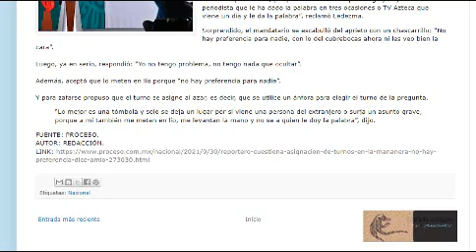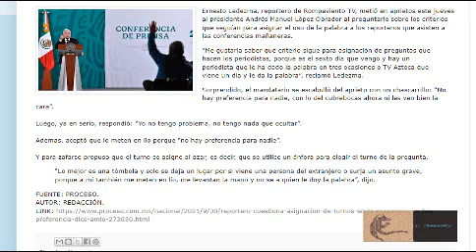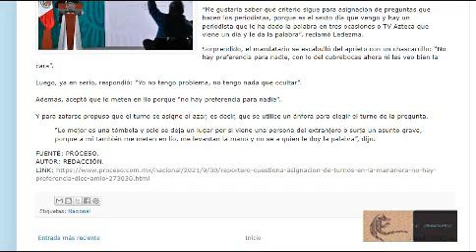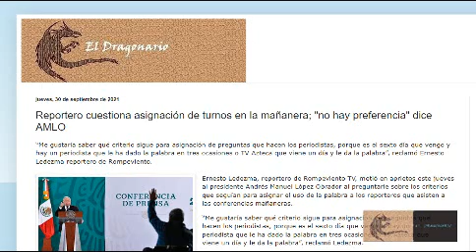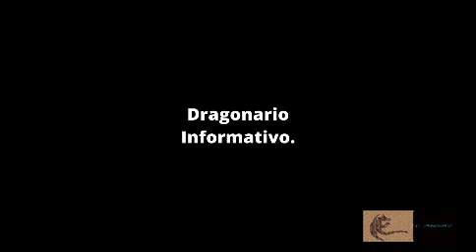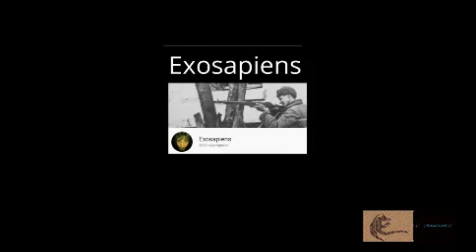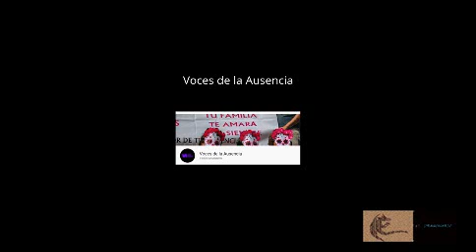Cuestionan la asignación de turnos en la Mañanera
Link de la nota(s):

Reportero cuestiona asignación de turnos en la mañanera; "no hay preferencia" dice AMLO